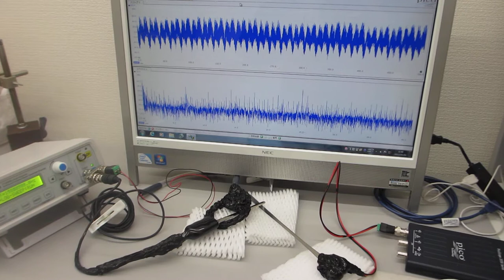２種類の超音波発振プローブによる相互作用を利用した超音波伝搬実験